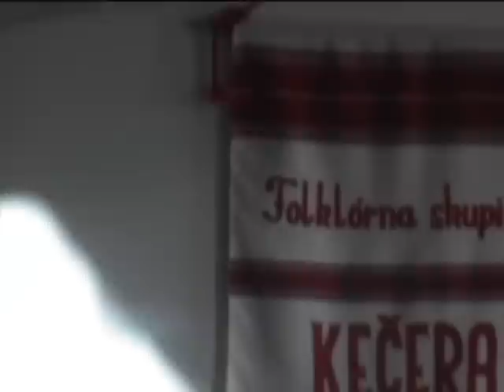Jakubany - Ondrej Kandráč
Ondrej Kandráč v Jakubanoch